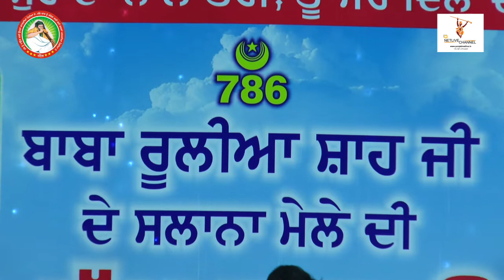Khan Saab || Maninder Batth || Kadir Thind || Highlights of Darbar Baba Rulia Shah Ji Jalandhar 2019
Singer :- Khan Saab || Maninder Batth || Jimmy Kotakpura || Kadir Thind || Balraj || Ritu Meer || Gulshan Meer || Jagpal Sandhu || Sangram || Amrit Saab
Mela Highlights of Darbar Baba Rulia Shah Ji Jalandhar 2019